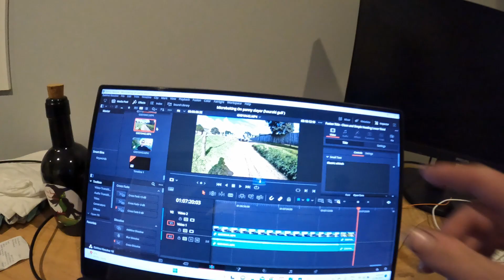Microbaiting on Panny slayer ( Haruaki gulf )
On this episode I'm  out micro baiting around kawau and surrounding islands with Wayne and logan aboard Panny slayer (Wayne's frewza )